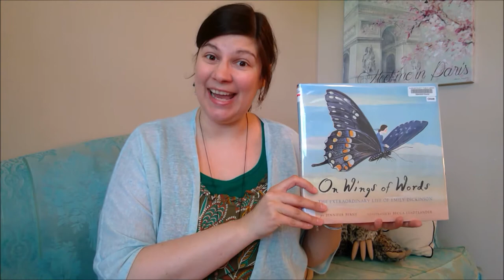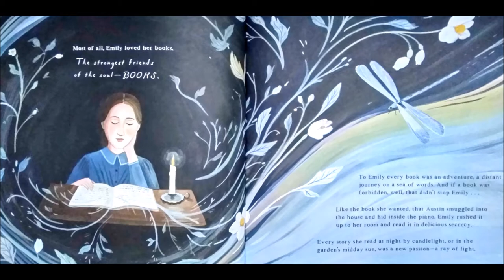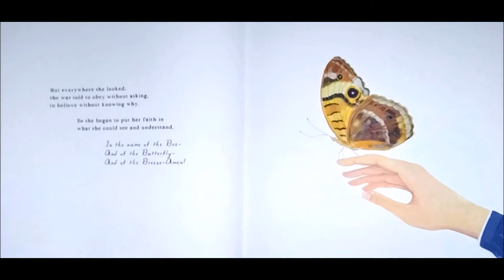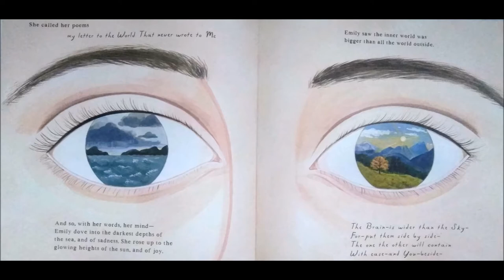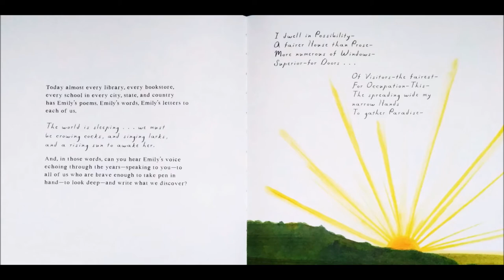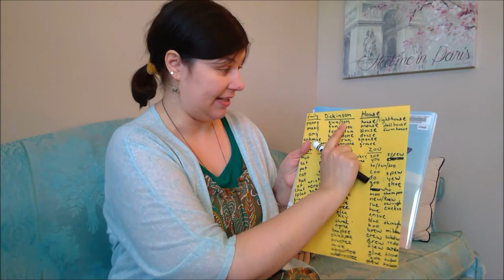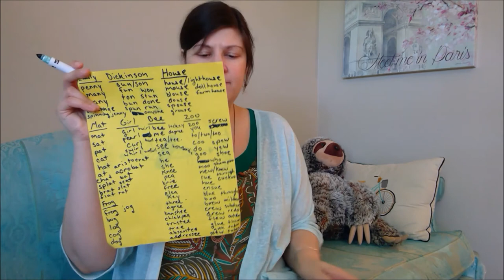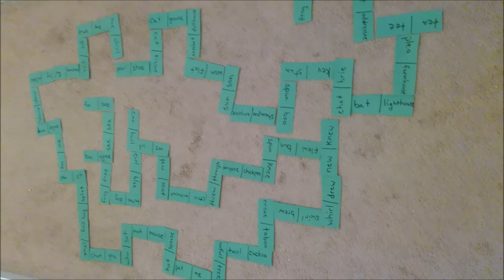It's Elementary! | Miss Lynn | Poetry Dominos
Science, technology, engineering, art, math? What will we talk about this week? Kindergarten through fifth graders are invited to join Calvert Library each week for It's Elementary! Enjoy a story followed by a fun at-home STEAM based activity using common household items.

Learn a new game that you can create yourself and explore the wonders of poetry as Miss Lynn shares On Wings of Words: The Extraordinary Life of Emily Dickinson written by Jennifer Berne and illustrated by Becca Stadtlander.

Special thanks to Chronicle Books @chroniclebooks for allowing us to read this book.